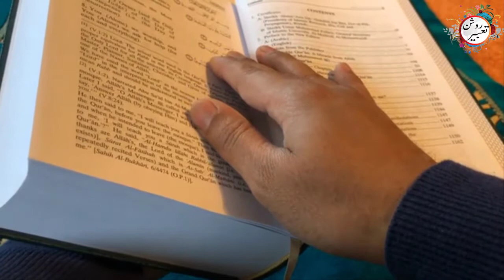khawab ki tabeer in urdu Khawab Mein Shakar Qandi Dekhna Ya Khana DREAM MEANING IN URDURoshan Tabeer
dream interpretation
dream interpretation islam
tabeer
khawab
sshakar qandi
dream meaning
dreams
khawab nama
Khwab
Tabeer
dream interpretation
khwab nama